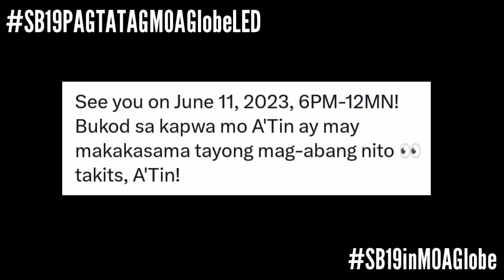SB19 Pina Billboard sa MOA Globe! | Esbi Updates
SB19 Pina Billboard sa MOA Globe!

A'TIN! We are back again to give you the latest updates about SB19. This famdom can really go all out as we got something big awaiting for SB19.